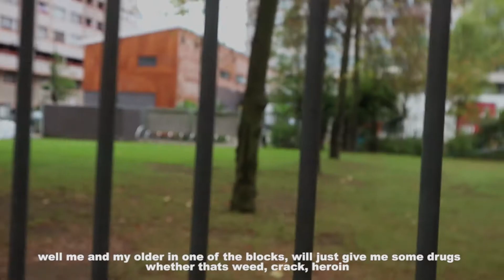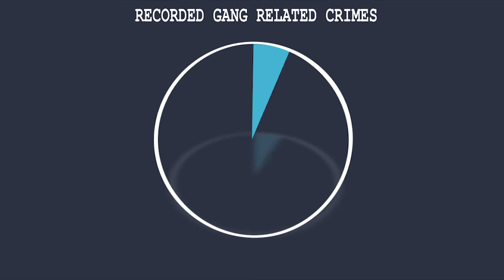Violent Ends TV Documentary